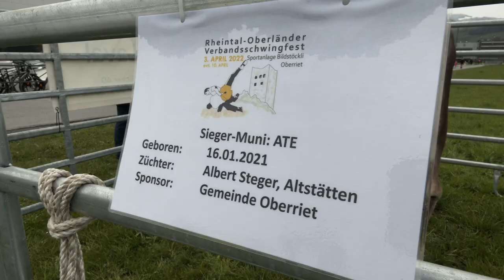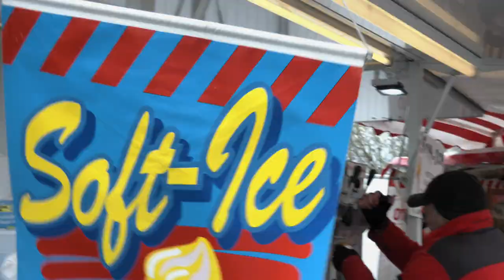Schwingfest in Oberriet - April 22